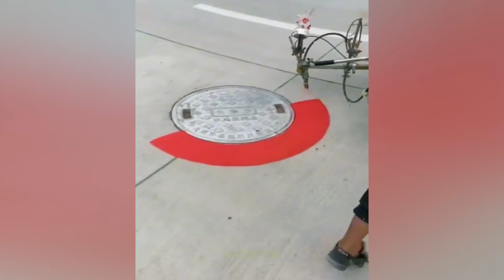Satisfying Videos of Workers Doing Their Job Perfectly | Creative Machines / Amazing Tools P83